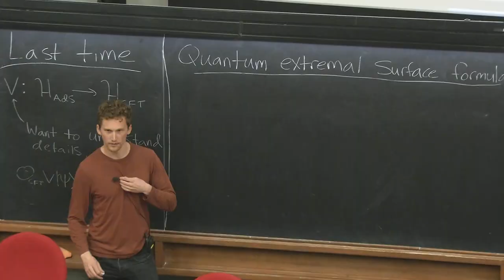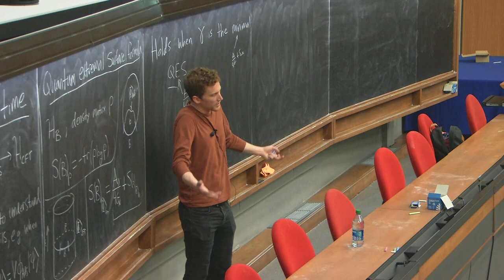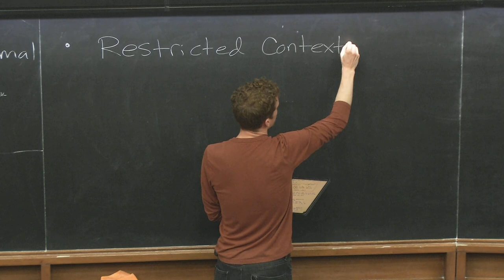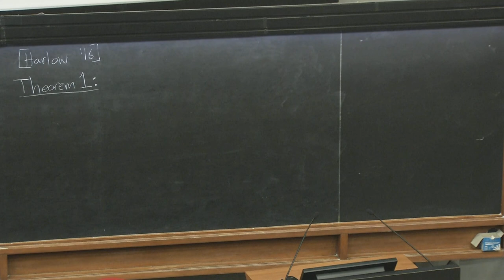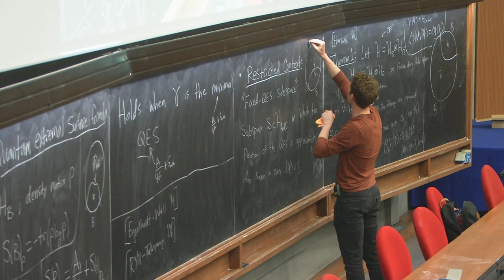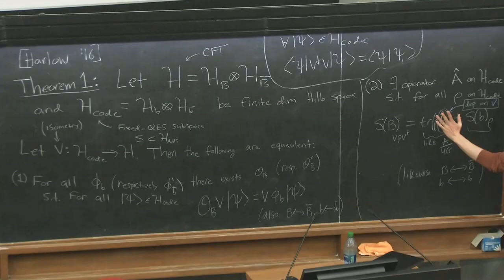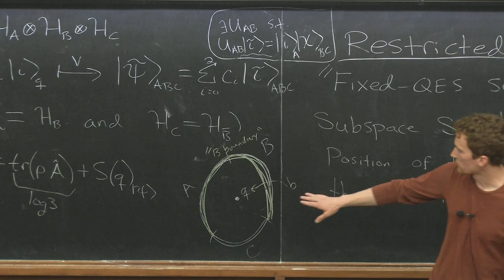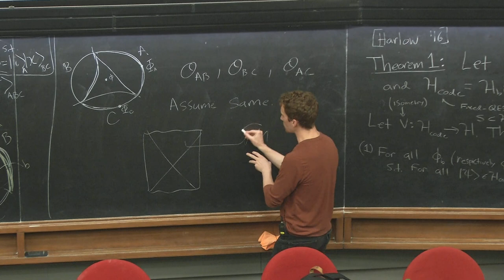Black Holes and Quantum Error Correction - part 2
Speaker: Christopher AKERS (MIT, USA)